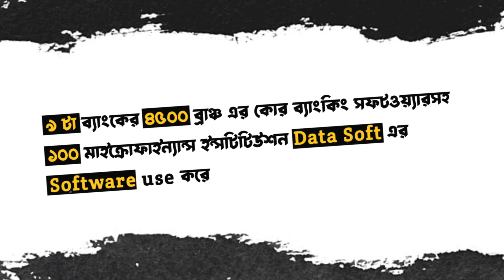সেরা ৫ টি আই টি Software কোম্পানি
বাংলাদেশের টপ আইটি কোম্পানির নাম নিতে চাইলে brain station 23 , ollyo, Tiget it, bjit, Therap, datasoft, mnh informatics , bkash , shohoz এদের নাম আসবেই

এর বাইরেও অনেক কোম্পানি আছে, তবে কিছু কোম্পানির নাম উল্লেখ না করলেই নয়! যেমন  SELISE, Cefalo ,  KAZ, Bkash Limited, Shopup, Robi , GP, Therap , genyex, MnH informatics aka IQVIA, shohoz and Shop up এবং  লীডস।

দেশের সবচেয়ে সুন্দর আইটি প্রতিষ্ঠান "Ollyo" , সব চেয়ে বড় কোম্পানি brain station 23,  বি যে আই টি জাপানেও লোক পাঠায়, ডাটা সফট এর সফটওয়্যার দিয়ে পোর্ট চলে, টাইগার আই টি র  সফটওয়্যার  দিয়ে আপনার পাসপোর্ট  এন আই ডি হয়! এসব তথ্য জানতে এই ভিডিও দেখুন

TOP 5 IT Companies Bangladesh
Ollyo দেশের সবচেয়ে সুন্দর আইটি প্রতিষ্ঠান "Ollyo" Software Firm